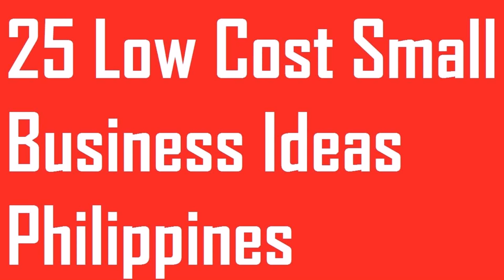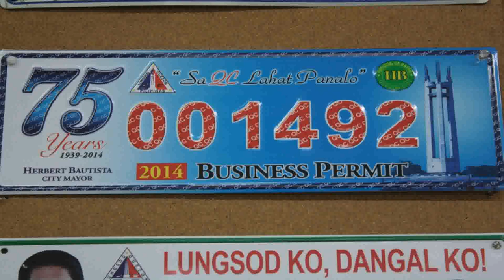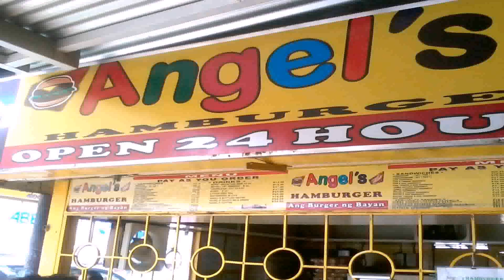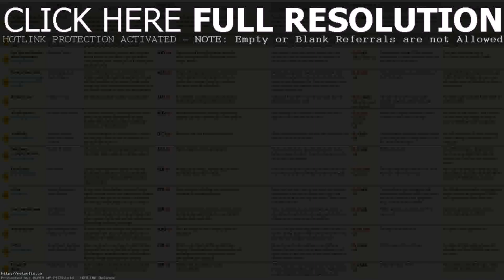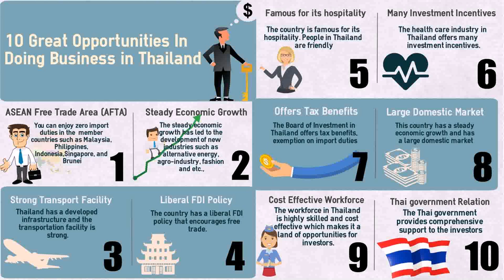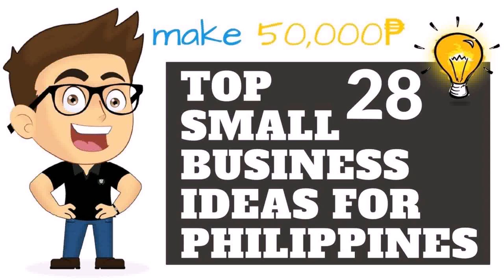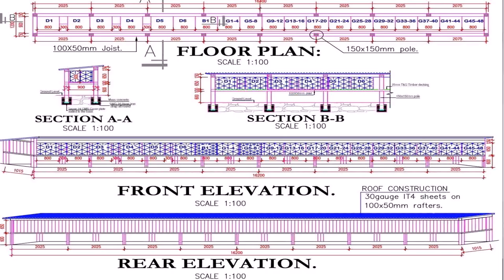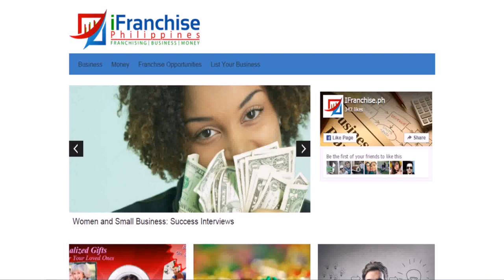Buy Car NY 5% DP